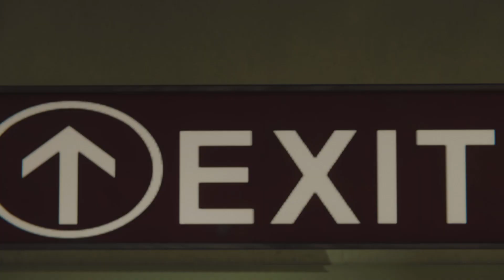Marvel's Spider-Man_20230118231951